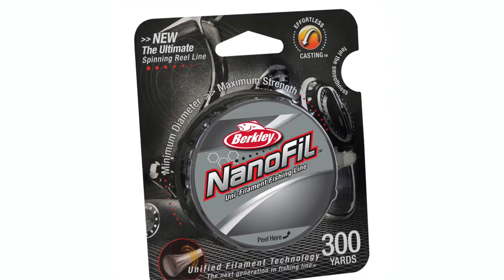Leurre Juste | Capsule Sentier Chasse-Pêche | Technique de pêche - La polyvalence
Daniel discute de la polyvalence à la pêche. Comment s'adapter aux situations à l'aide de trois techniques essentielles que tout pêcheur se doit de connaître et maîtriser.